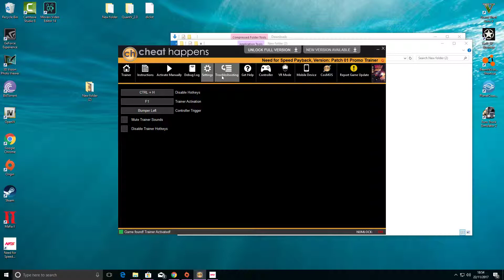Need for Speed Payback Unlimited Neon's MOD